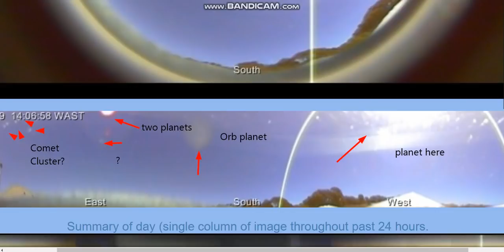nEMESIS sYSTEM ~ Secret Harbour, WA, Australia eXPLODING SKIES, NOw!! NemeSIS